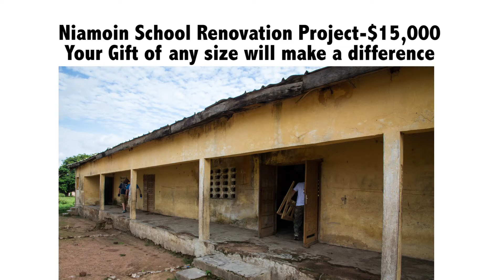1040i Brings Education to Ivory Coast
This country has suffered from a civil war for the last ten years. The educational system has suffered because of this. School have been run down, there are very few school desks, when it rains they have to shut school down because they are afraid the roof will cave in. We wanna change that.